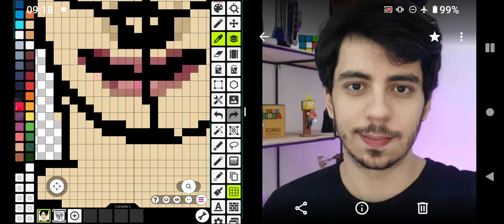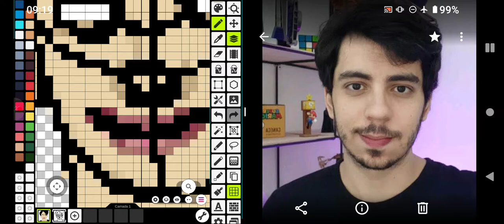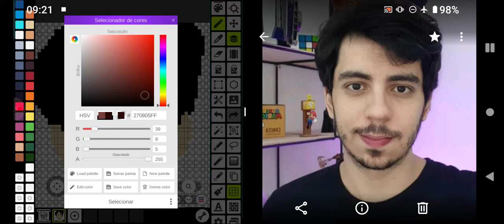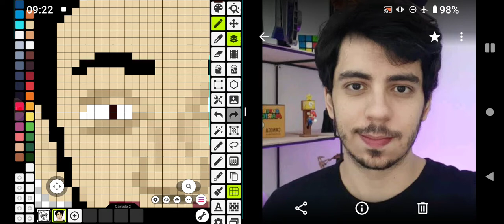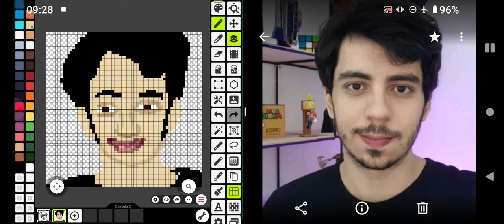Desenhar João Tinti em Pixel Art no Pixel Studio Parte 2 META #4000